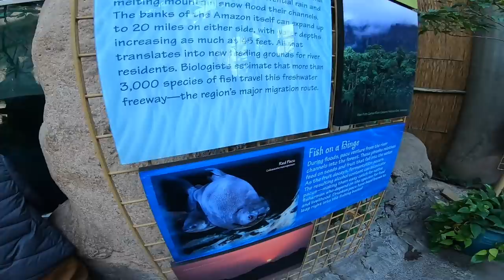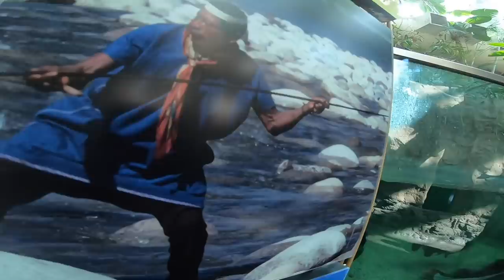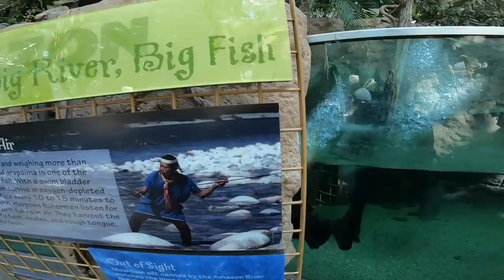Americano nos EUA #04: Explicando pra filha AMERICANA que os AMERICANOs roubaram peixes da AMAZÔNIA